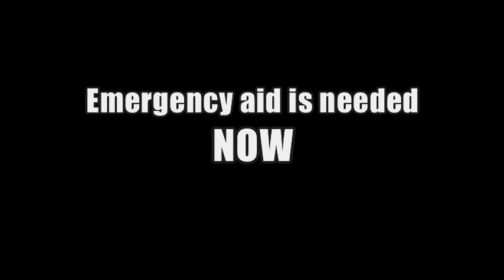Νότιο Σουδάν: Οι πρόσφυγες κινδυνεύουν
Πρόσφυγες από την επαρχία του Μπλε Νείλου, στο Σουδάν, έχουν καταφύγει στο Μαμπάν του Ν. Σουδάν για να ξεφύγουν από τη βία. Η περίοδος των βροχοπτώσεων που ξεκινάει θα κάνει τις μετακινήσεις ακόμη πιο δύσκολες. Οι Γιατροί Χωρίς Σύνορα παρέχουν ιατρική περίθαλψη και πόσιμο νερό αλλά ζητούν και από τους υπόλοιπους οργανισμούς να αυξήσουν την υποστήριξή τους στους πρόσφυγες.